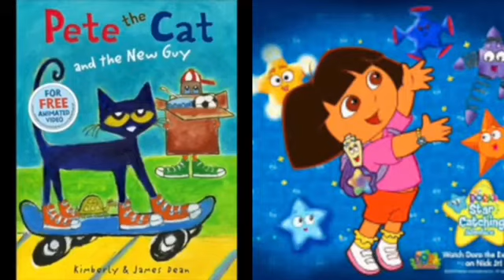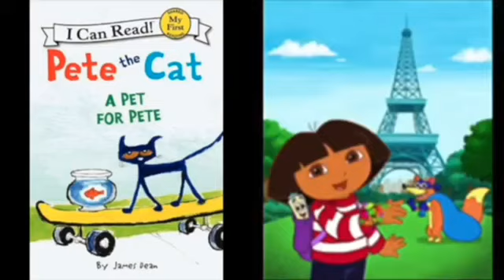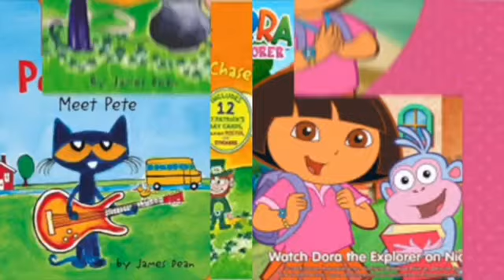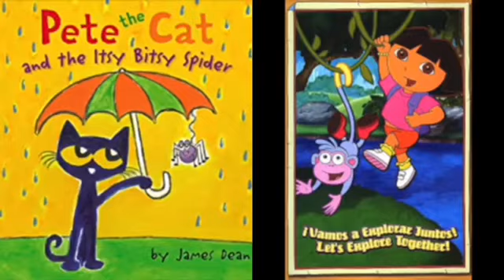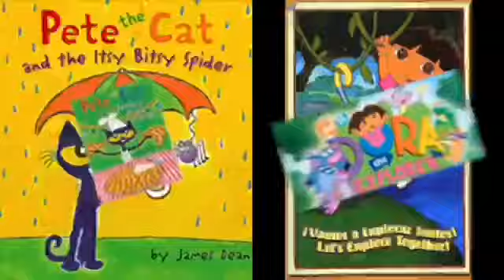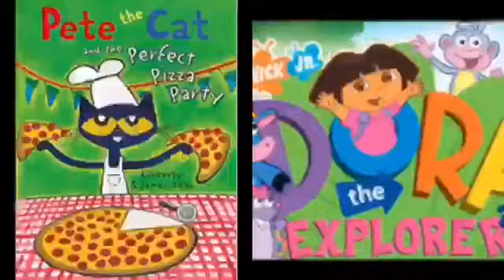MERGED - Pete The Cat and Dora The Explorer Mickey’s Boo To Bash (Album Version) Voice